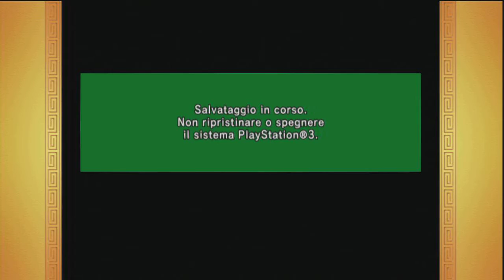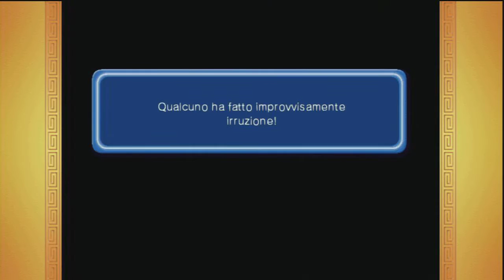Goku SSJ4(79) vs Vegeta(100) + Goten(10) vs Nappa(++) - Buodkai 3 - Sfide #11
Ragazzi continuate a farmi delle richieste, BELLAAAAAAAAA
Canale: